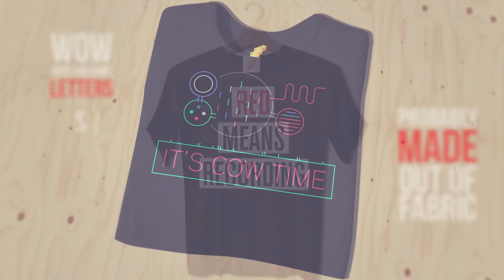Red Means Recording T-Shirts? OK?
Did you ask for this? Maybe. Is this your fault? Yes.
Let me know if there are any other designs you'd like to see I guess OK?